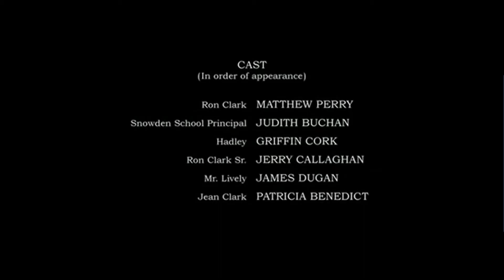Nicks Movie Idea | Me Play Joke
I'd pay any amount of money to see this film.

Listen to full episodes on iTunes, or find it on most podcast apps